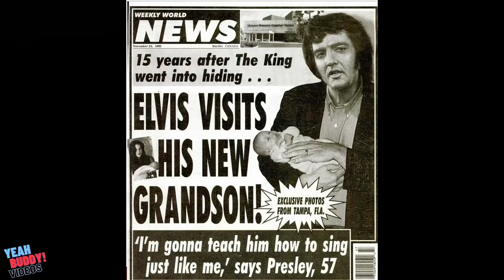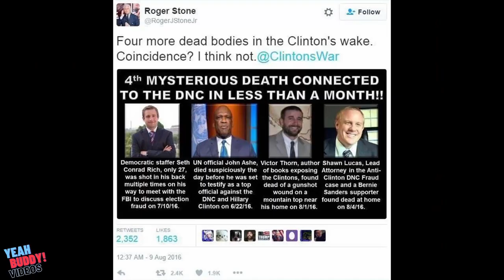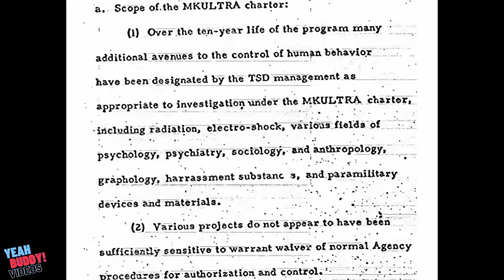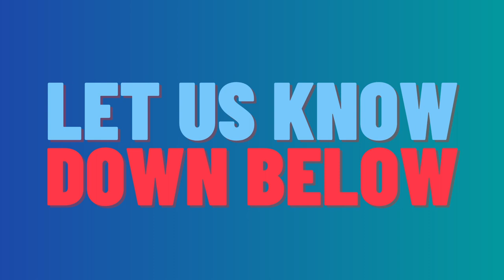10 Crazy Conspiracy Theories That You Didn't Know Existed!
Conspiracy theories are everywhere! Some of them sound totally crazy, while others seem to have credibility. Yeah Buddy videos searched the internet to give you 10 Crazy Conspiracy Theories That You Didn't Know Existed!

0:00 - Intro
0:25 - #1) Chemtrails
1:10 - #2) New Coke
1:35 - #3) Denver International Airport
2:02 - #4) Israel Animal Spying
2:30 - #5) Clinton Body Count
2:54 - Midway Message
3:22 - #6) FEMA
3:42 - #7) MKUltra
4:10 - #8) New England Patriots
4:52 - #9) Deepwater Horizon
5:16 - #10) Death of Nero
6:00 - Outro